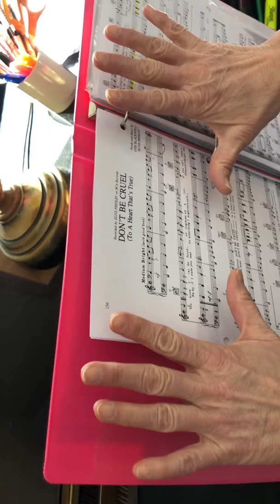Don’t be Cruel both hands